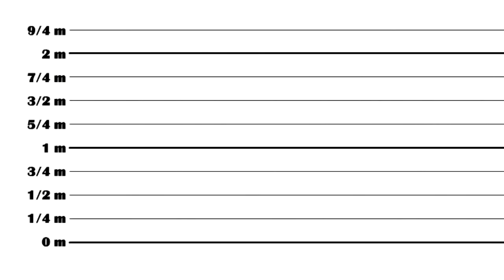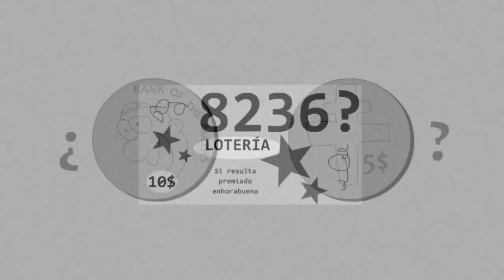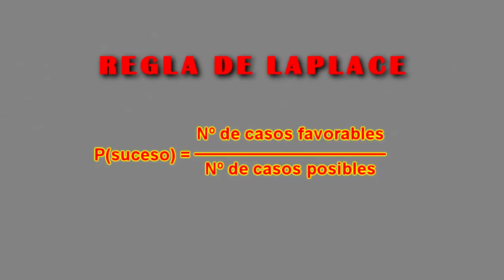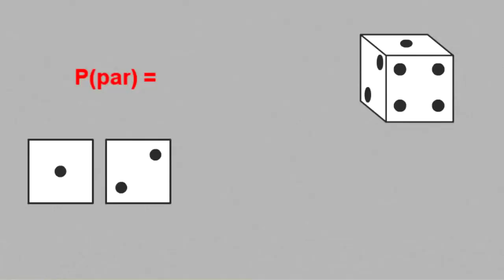Troncho y Poncho: Probabilidad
Un crimen. Cinco acusados: Troncho, el pollo, el pato, la tostada y el frigorífico. ¿Podrá salvar la probabilidad a Troncho de la condena?